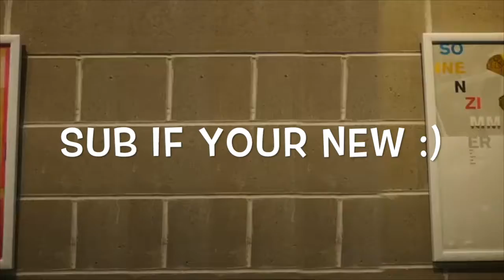SAUCIN LIKE LAMELO!! NASTY ANKLE BREAKER 2K18!!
sub bih